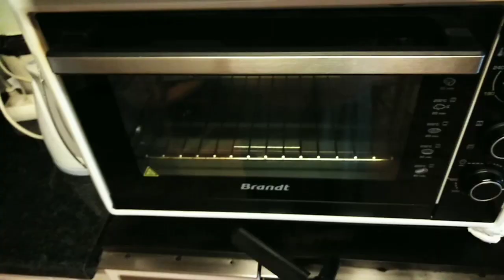GHRIBA Son de Blé,Facile/ A faire et à refaire/غريبة ببيضتين فقط، اقتصادية، اللي ذاقها يطلب الوصفة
غريبة _النخالة_لذيذة_صحية#غريبة_النخالة_مشققة_ناجحة#حلوة_النخالة_صحية